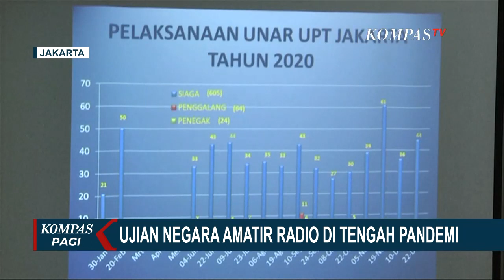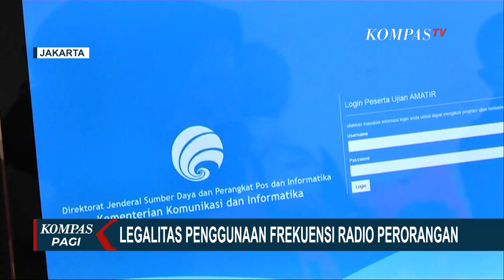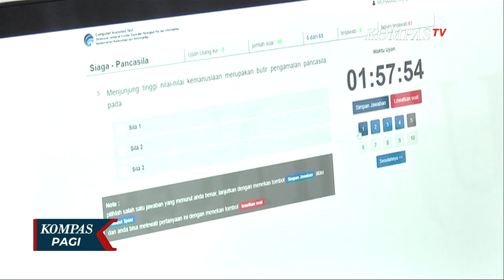Ujian Negara Amatir Radio di Tengah Pandemi Covid-19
JAKARTA, KOMPAS.TV - Kementerian Komunikasi dan Informatika, menggelar Ujian Negara Amatir Radio, UNAR, di Kantor Balai Monitor Spektrum Frekuensi Radio kelas 1, Jakarta.

Diharapkan ke depan legalitas penggunaan frekuensi radio perorangan, meningkat.

Kegiatan Ujian Negara Amatir Radio, UNAR, ditinjau langsung Direktur Operasi Sumber Daya Kominfo, Dwi Handoko di Balai Monitor Spektrum Frekuensi Radio Kelas 1, Jakarta.

Pentingnya ujian negara frekuensi amatir radio, agar penggunaan frekuensi radio amatir benar benar bisa dipahami dan tidak disalahgunakan hingga berakibat fatal.

Pentingnya pengawasan frekuensi radio dilaksanakan Kemen-Kominfo, dengan mendirikan 35 Balai Monitoring, meliputi tower dan perangkat mobile.

Di tengah perkembangan teknologi digital, peminat frekuensi radio amatir justru masih tinggi.

Tercatat pada tahun ini, terdapat 5.000 pendaftar Ujian Negara Amatir, Kemenkominfo.

UNAR merupakan salah satu bagian tugas pokok dan fungsi ditjen sumber daya dan perangkat pos dan informatika kementerian komunikasi dan informatika.

Didalam melakukan pelayanan kepada masyarakat. Dengan tujuan terwujudnya tertib administrasi perizinan.

Kemudian penggunaan frekuensi radio secara tertib dan sesuai peruntukan serta mengurangi tingkat gangguan spektrum frekuensi radio.